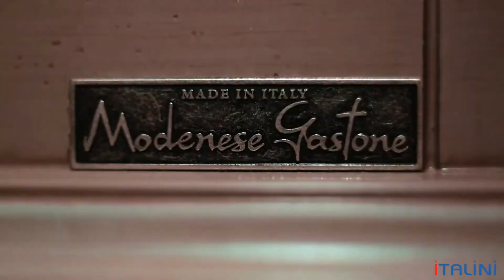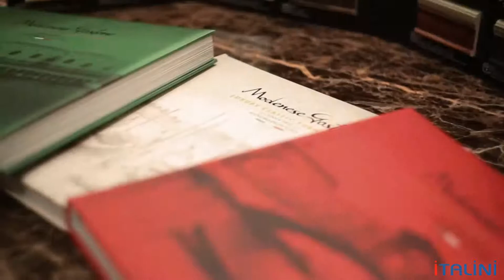Мебель итальянской фабрики Modenese Gastone. ITALINI - поставщик мебели из Италии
Фабрика Modenese Gastone
Кровати, кухни, шкафы, столы, диваны зеркала из Италии с доставкой Москву, Санкт-Петербург, Астану, Алма-Ату, Минск, Новосибирск, Ростов-на-Дону, Нижний Новгород, Екатеринбург, Тюмень, Казань, Краснодар и другие.